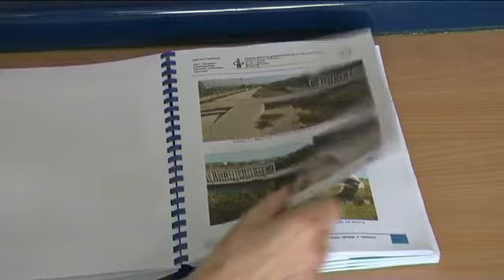24 07 mostovi pred raspisivanjem tendera